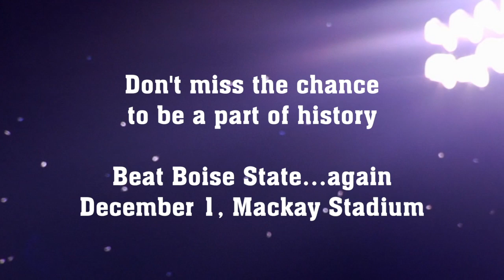Nevada vs. Boise State December 1, 2012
Don't miss the chance to be a part of history...again.